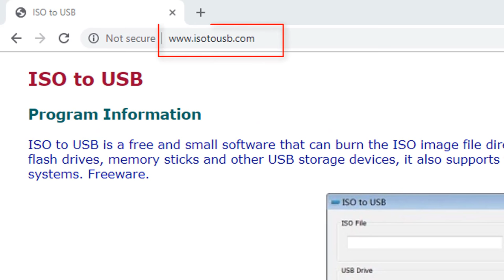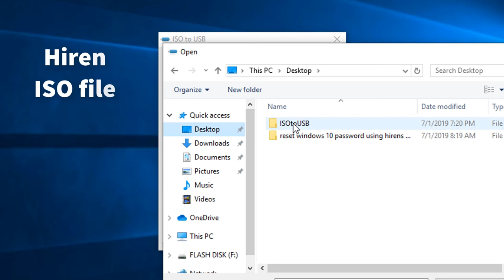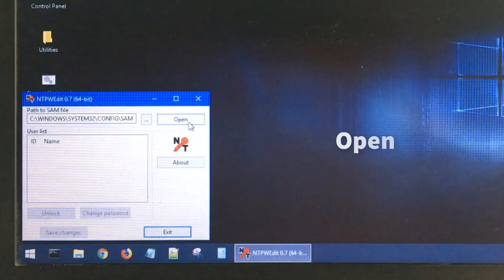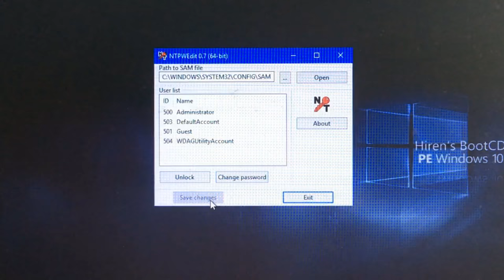Reset forgotten Windows 11/10/8/7 Password with Hiren USB | NETVN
What if you lost your Windows  password? Password is not accepted after upgrading to Windows 10? In this tutorial we'll show you how to reset forgotten Windows  password using  Hiren's USB.

128GB Flash Drive
32GB USB Drive